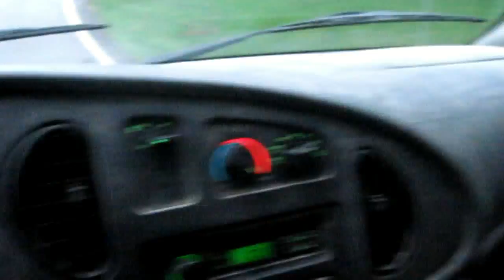Alligator Attack (4.7.10 - Day 49)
Watch as I am attacked by a bunch of ravaging ALLIGATOR'S. in my dream of course!!!